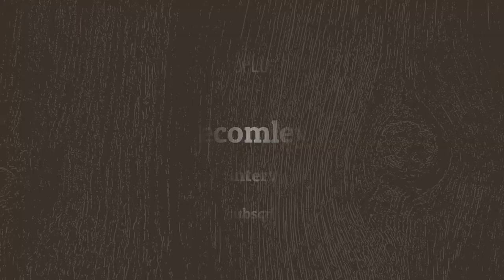(EPISODE 1 ) COMING SOON - HAKEEM KAE KAZIM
for more information and updates